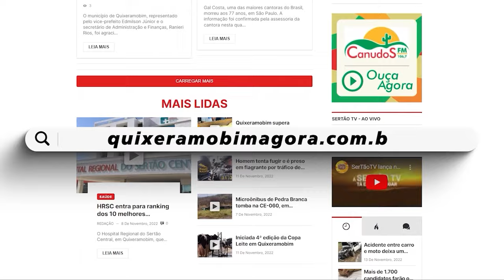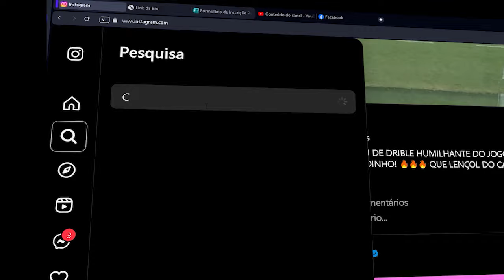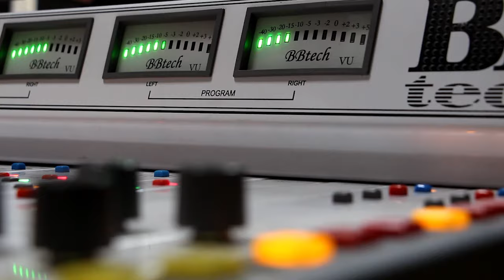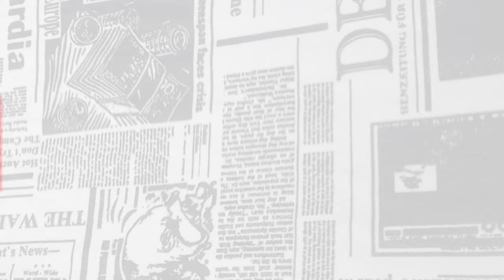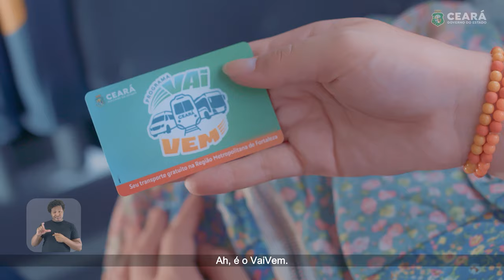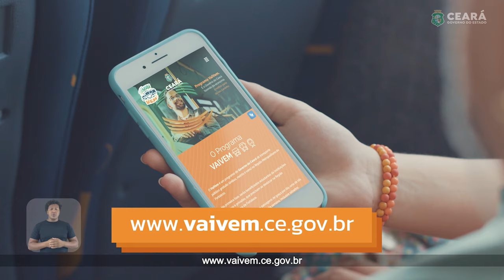Vilene Nobre é a convidada do Ceará em Pauta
O Ceará em Pauta desta sexta recebe a pré-candidata à Prefeitura de Banabuiú, no Sertão Central, Vilene Nobre. Confira!